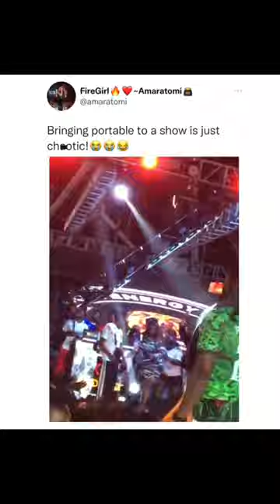Portable Climbs The Roof Of The Stage At A Concert